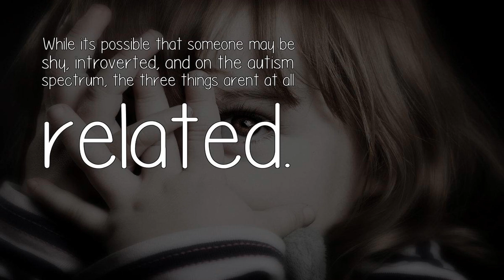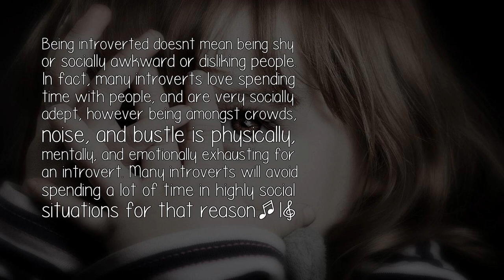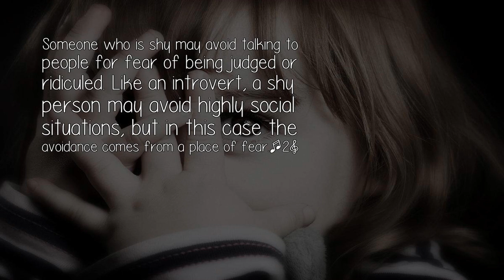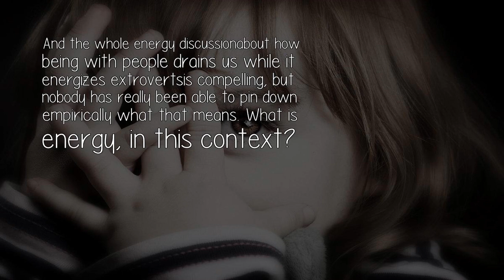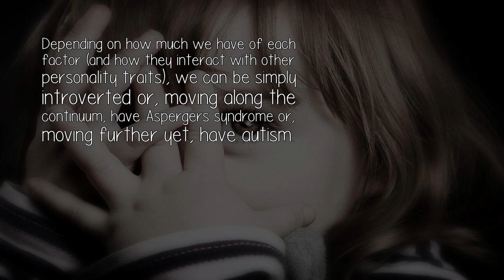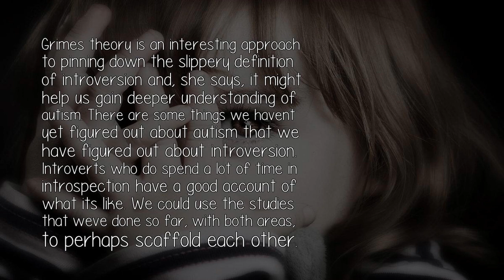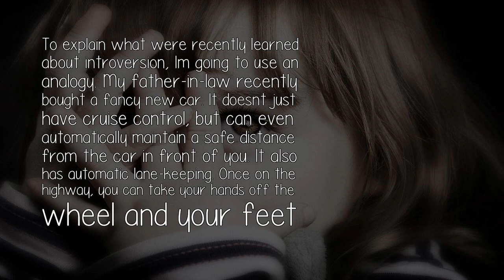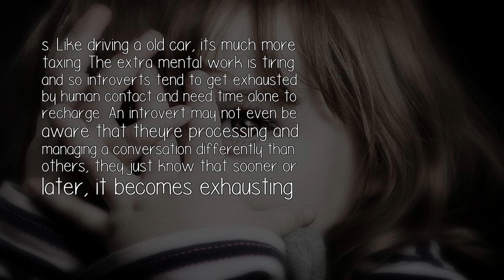What Is The Difference Between Introvertism Shyness And Autism?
The Question: What Is The Difference Between Introvertism Shyness And Autism?